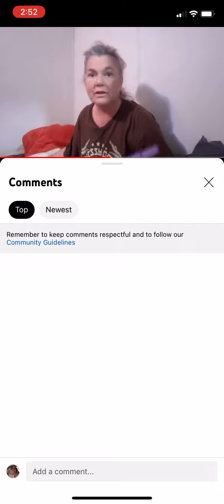SaTAM plays a vm clip from The Ship where they invite her on panel since 2020🤣🤣 How. Creepy.